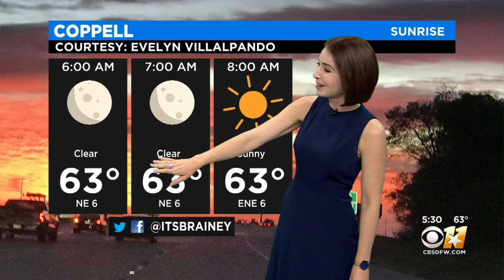Another Unseasonably Warm Day Starts Off Your Week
Abundant sunshine. High 87F. Winds E at 5 to 10 mph.